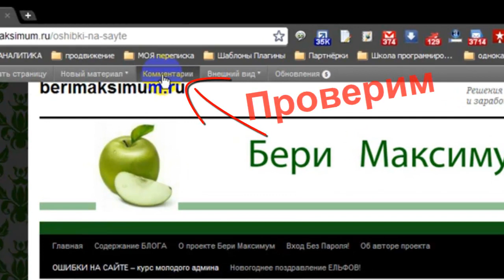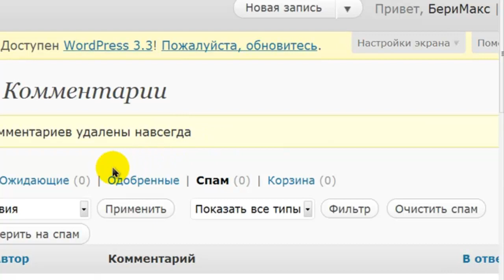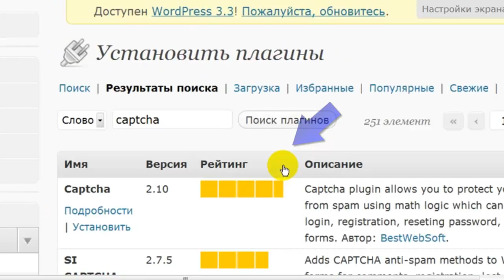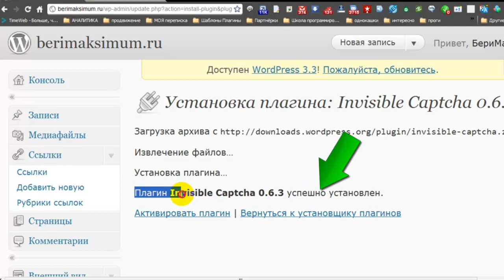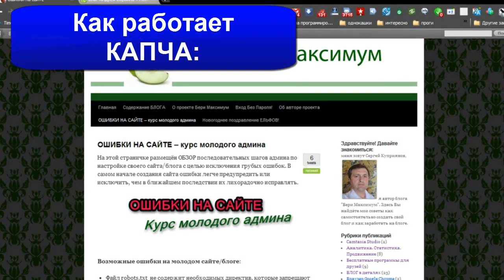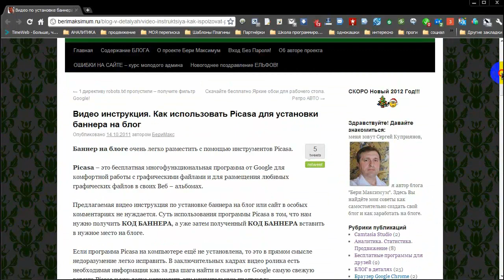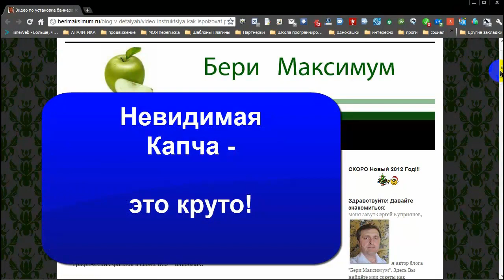Ставим невидимую капчу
Посетитель на сайте, желающий оставить свой комментарий, ни какой капчи не видит и ему не приходится вводить свои ответы на подтверждение, что он не робот. Невидимая капча для движка WordPress ( Invisible Captcha ) -- находка для админа по борьбе со спамом на сайте.